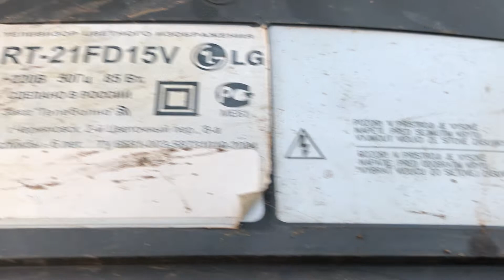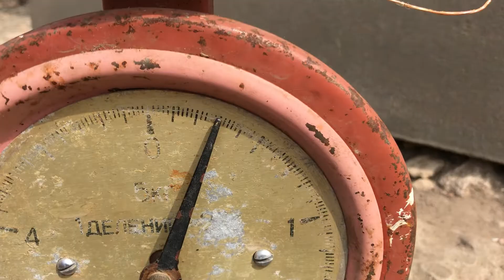Разборка телевизора LG RT-21FD15V на металлолом.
Здравствуйте, дорогие друзья. Сегодня будем разбирать телевизор ЭлДжи, чтобы выяснить, сколько металлолома можно из него добыть.